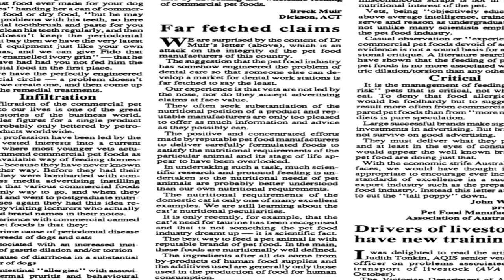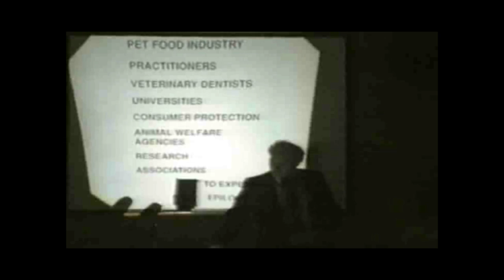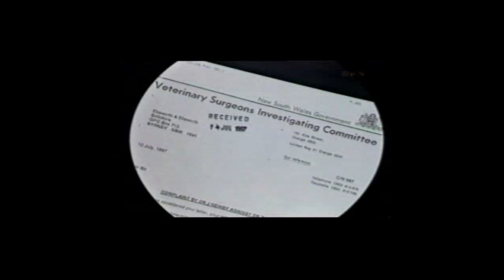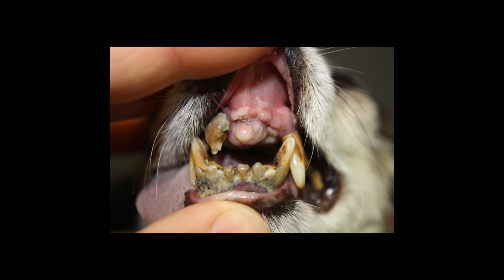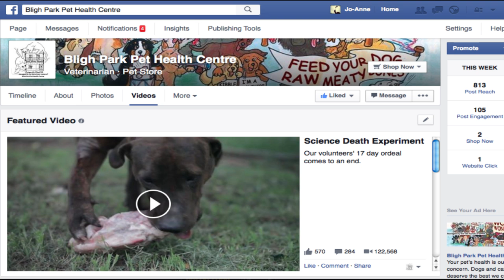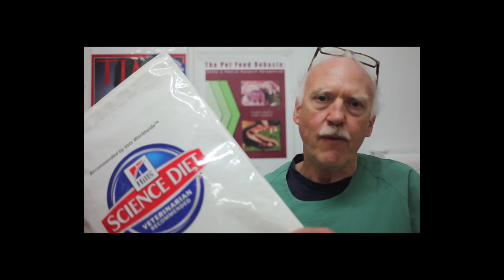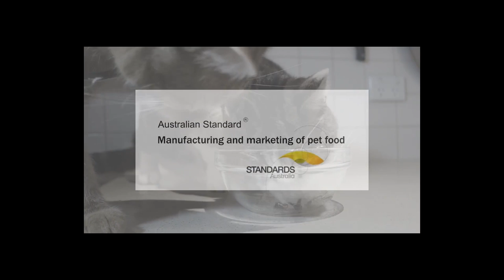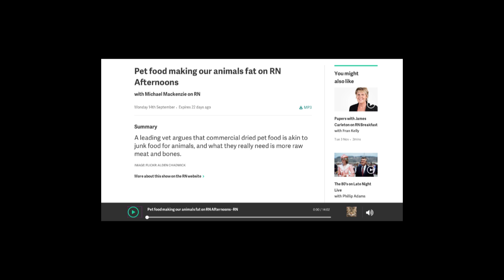The Mass Poisoning of Pets by Vets 1991 - 2015